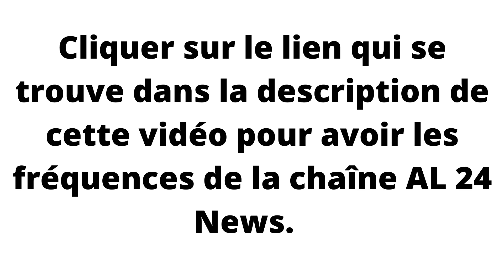Les fréquences de la chaîne en continu AL24 News lancée par l'Algérie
Les fréquences de la chaîne AL24 News lancée par l'Algérie. Pour voir les fréquences de la chaîne cliquez sur ce lien